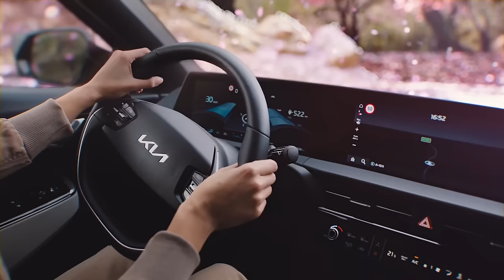Efes Pilsen, Yurtdışı Macerası, Dünya Şampiyonaları | Caner Eler & Ender Arslan | Konfor Alanı #28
Bu video Kia reklamı içermektedir.

Konfor Alanı adını verdiğimiz bu seride Socrates ekibi, her hafta spor dünyasının ilham veren figürleri ve hareketleri üzerine sohbet ediyorlar.

Bu hafta Caner Eler ve Ender Arslan, yıldız oyuncunun kariyeri üzerine sohbet ediyorlar. Efes Pilsen altyapısında başlayan basketbol kariyeri, Union Olimpija, TAU Ceramica ve Panionios’tan oluşan yurtdışı macerası, 2006’da ve 2010’daki dünya şampiyonaları, Galatasaray günleri ve başantrenörlüğe geçiş süreci bu bölümün konuları arasında.